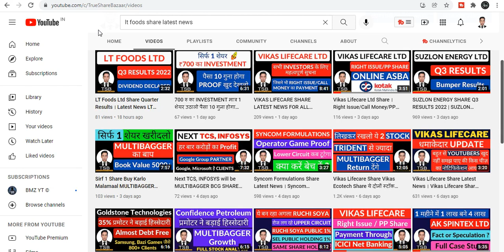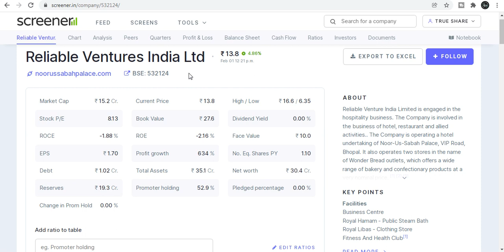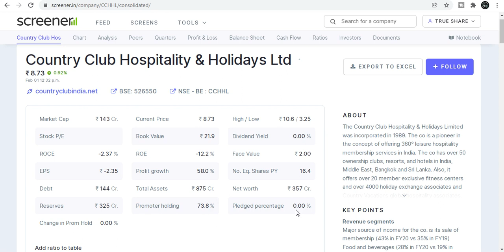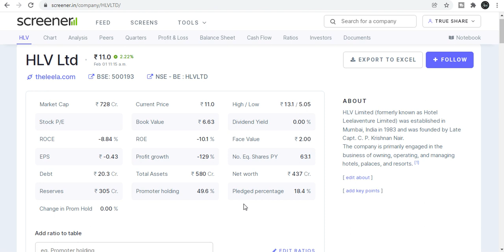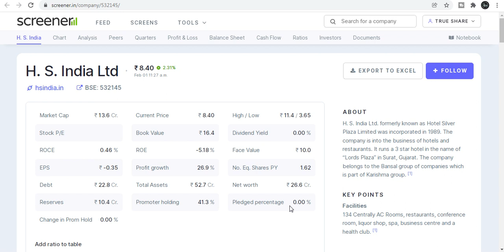Best Penny Hotel Share Best Hotel Stocks Multibagger Hotel Shares Best Time To Invest In Hotel Stock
Follow the link to Open Demat & Trading Account with ANGEL BROKING

1. Instagram
2. Telegram
3. Facebook
4. Twitter
5. YouTube